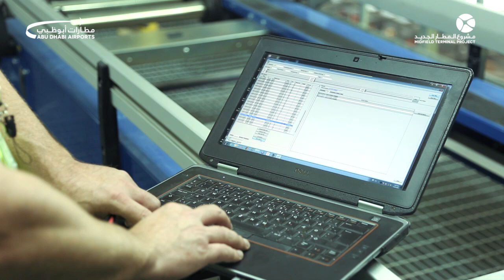First Trials on the Baggage Handling System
The baggage handling system (BHS) is the heart of any airport, and therefore, Abu Dhabi Airports has chosen the latest technology available within the industry globally to be implemented in its iconic Midfield Terminal (MTB). Today the system is being installed in the basement of this mega structure to ensure the delivery of world class service in 2017. Watch this video to witness the first trail of the BHS within the MTB.

يعد  نظام تناول الأمتعة جزءاً محورياً لجميع المطارات، لذلك اختارت مطارات أبوظبي أن توظف أحدث التكنولوجيا المتوفرة عالمياً في مبنى المطار الجديد والذي يعد أهم المشاريع المعمارية على الصعيد العالمي. واليوم، تقوم مطارات أبوظبي باستكمال هذا النظام في الطابق  السفلي لمبنى المطار الجديد، حرصاً على توفير خدمات بمعايير عالمية في عام 2017. شاهد هذا الفيديو لتشهد معنا أول تجربة للنظام الآلي لتناول الأمتعة في مبنى المطار الجديد.